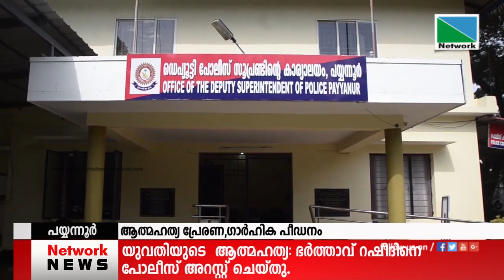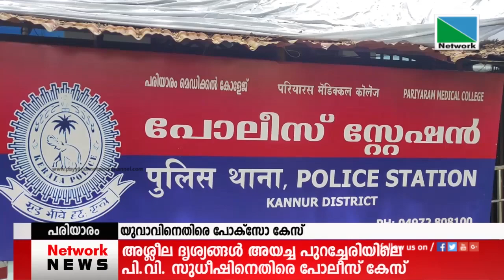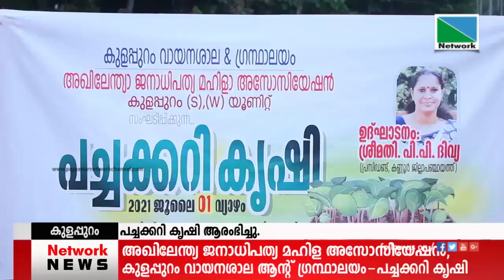02 JULY 2021